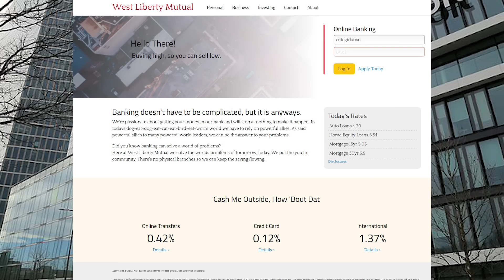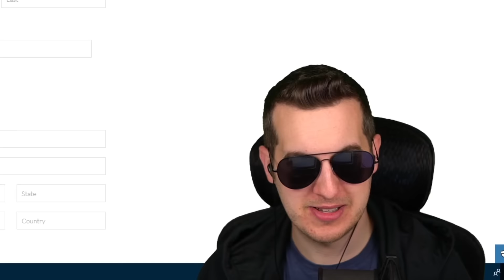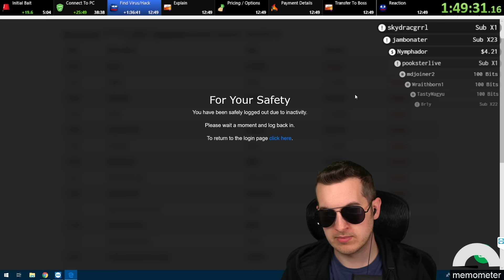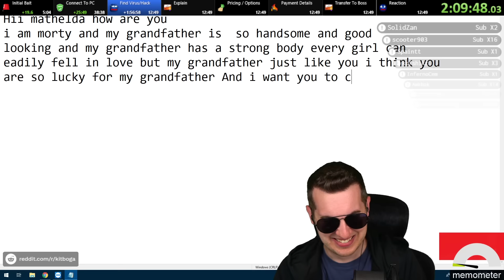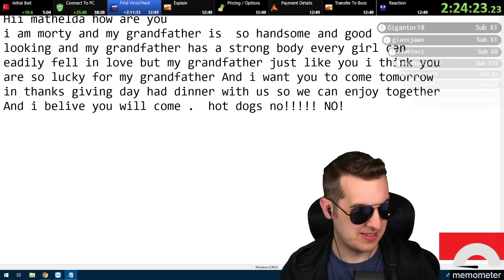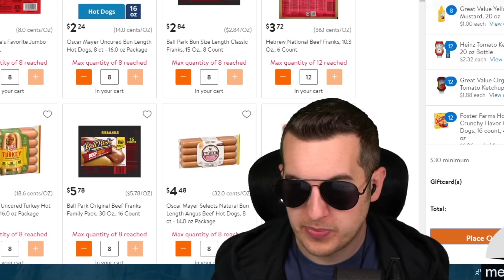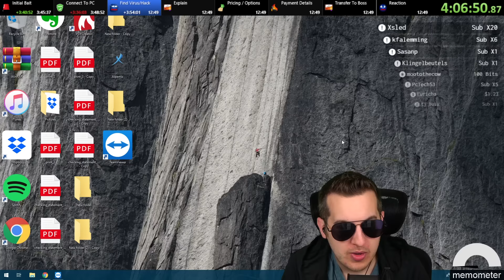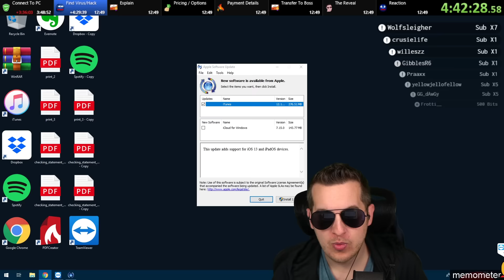Buying Hot Dogs Instead Of Gift Cards (For Scammers)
These "refund" scammers invest hours of time trying to get gift cards from their victims. I convinced this group that I was going to give them thousands only to spend it all on hot dogs at the last second instead.